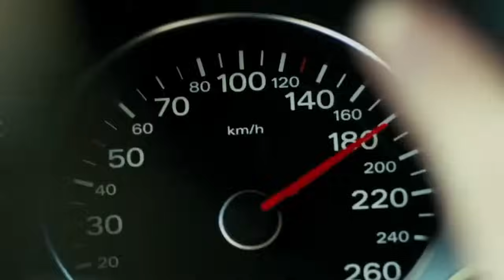They Are Deserting Her! (Meghan Markle)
HG Tudor explains why so many people and organisations are deserting Meghan Markle.